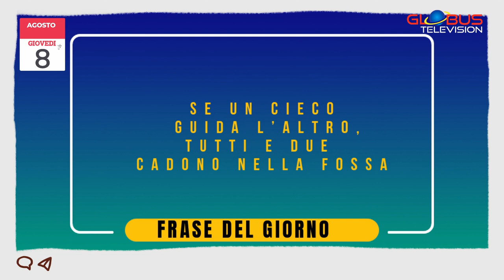OROSCOPO Appuntamento con le Stelle: 8 Agosto 2024 GLOBUS Television